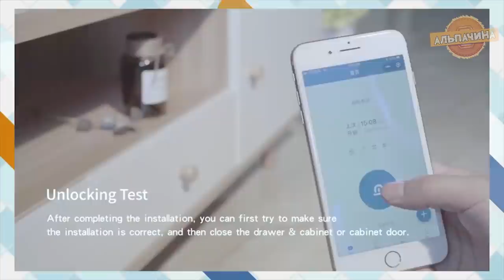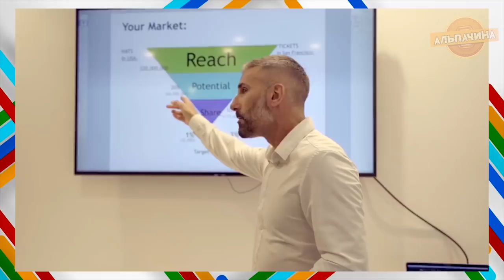ХОЧУ ВСЕ ЭТО! БЫТОВАРЫ ГАДЖЕТЫ ДЛЯ СОВРЕМЕННЫХ ЛЮДЕЙ С АЛИЭКСПРЕСС + КОНКУРС!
World of Warships, отмечает день рождения. Он дарит не плохие плюшки новым пользователям.🤗
1555 дублонов
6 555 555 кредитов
Премиумный эсминец "Тачибана Лима" 3 уровня
Американский крейсер Omaha 5 уровня
45 дней Премиум аккаунта
55 камуфляжей "День Рождения World of Warships"
5 сигналов каждого типа.

★ ★ ★  Товары из видео★ ★ ★  Купоны ниже ссылок!

1. Карандаши для замазывания царапин на мебели

2. Суперклей для металлических деталей

3. Bluetooth-замок для ящиков

4. Раскладная сумка-люлька 2 в 1

5. Приспособление для подготовки продуктов к барбекю

6. Вытяжная верёвка для сушки белья

7. Вихревая воронка с эффектом водоворота

8. Мультихаб-подставка Baseus 9 в 1

9. Универсальная распыляющая насадка

10. Прозрачная накладка для защиты мебели от когтей животных

11. Двойной коврик для кошачьего туалета

12. Ультразвуковая стиралка с питанием по USB

❗️❗️❗️ Код для РФ и СНГ даёт скидку 250 рублей при покупке на сумму от 500 рублей

а второй код для остальных стран даёт скидку 4$ при покупке на сумму от 5$
✅ Для России и стран СНГ -  ali740
🔸 Остальной мир aliex417